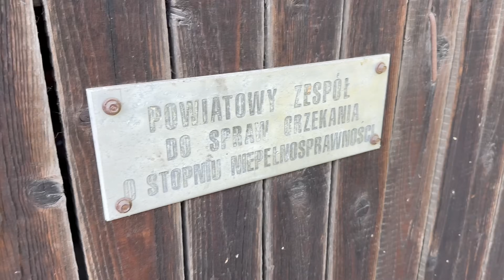Kupiłem trzy silniki 1.8 Turbo na 9 lecie posiadania Sierry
W tym odcinku pokaże wam jaką wspaniałą transakcję udało mi się sfinalizować w ostatnim czasie oraz postęp choć niewielki prac na Sierrą